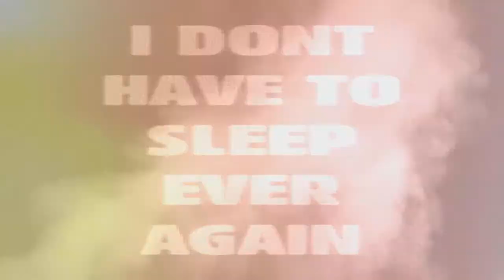Strange creepy video dan sperry *freaky*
Video 2 from Dalton Wayne and Dan Sperry